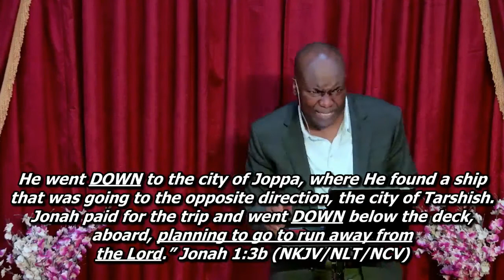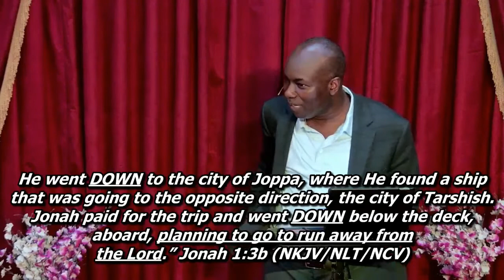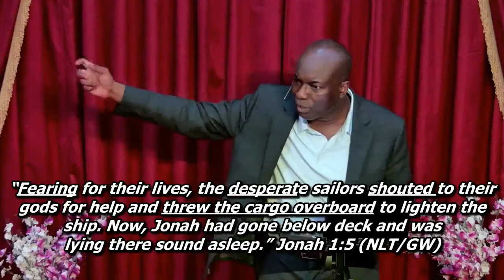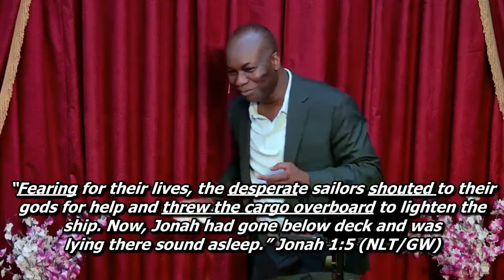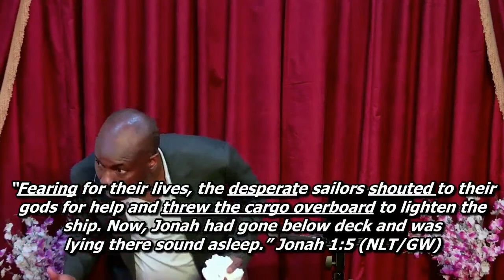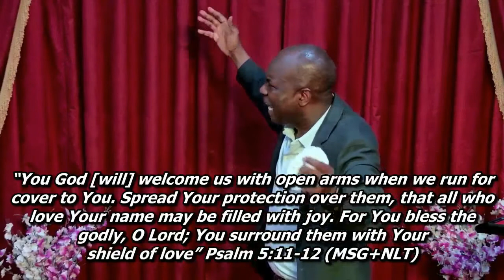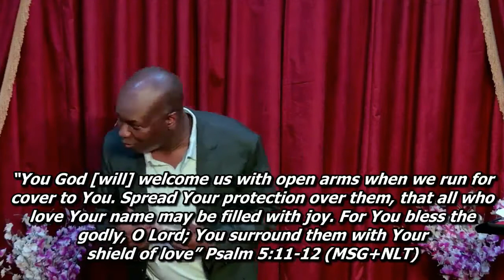Jonah: Lessons About My Life Mission Pt 1 | Running From God Consequences Clip 3 | Mike Prah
Pastor Mike Prah shares lessons from Jonah's experience that running from God causes bad consequences from Jonah chapter 1.